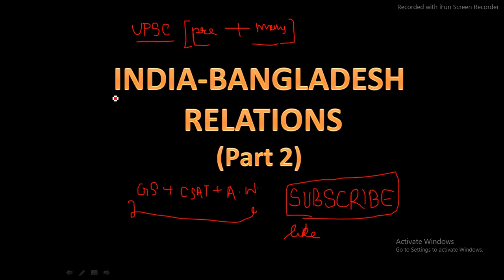INDIA-BANGLADESH RELATIONS(part 2) , FREE UPSC Prep WITH MAPS